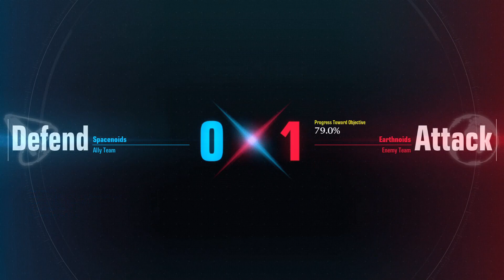Gundam Evolution - Gundam Barbatos: A Careful Aggression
It's been a while, and I got an MVP using Barbatos.

I was not doing good in the first round - even wasted my ult once - but the push in the second round went really good.

Either I am being matched with the better players, or my plays are becoming worse, I've been struggling in the recent games.

Anyway I had fun, so I'm happy with it.